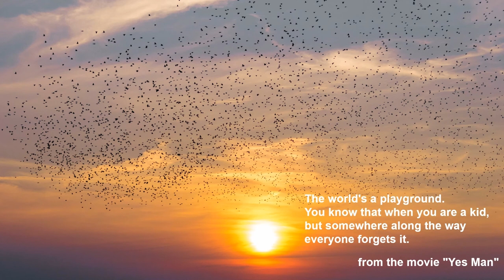Antonín Dvořák: Slavonic Dance, Series I, Op. 46 - 7. in C minor, Allegro assai - Václav Neumann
Antonín Dvořák

Slavonic Dance, Series I, Op. 46
7. in C minor, Allegro assai

Václav Neumann

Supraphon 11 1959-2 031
Dvořák Hall of Rudolfinum, Prague, 1985